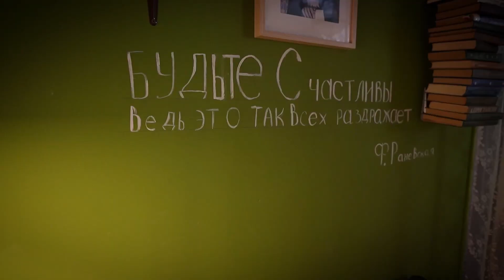«С Новым годом!» (Открывай бутылочку шампанского) В.Королев 2006г, Олег Старцев /live 17.12.2022/